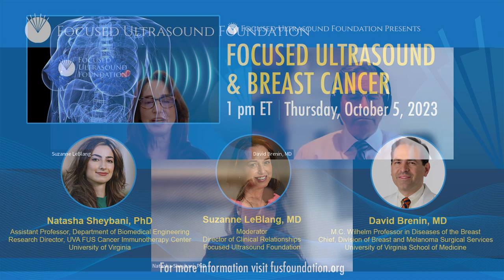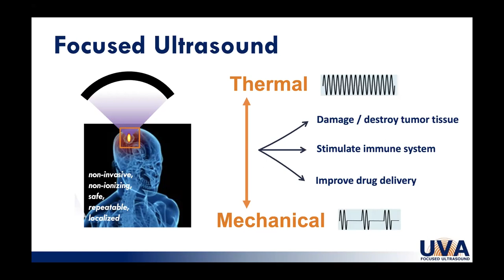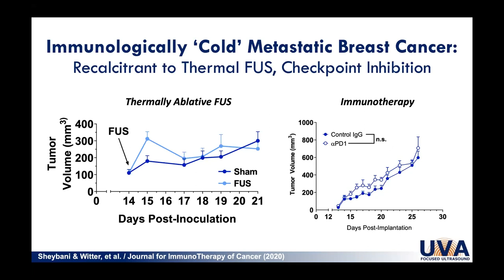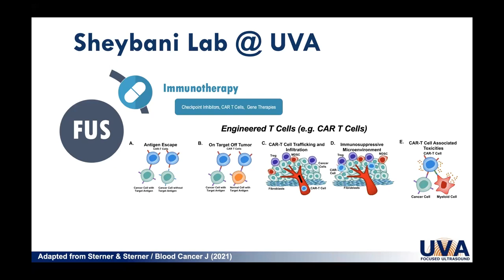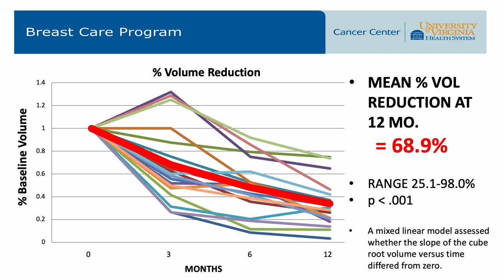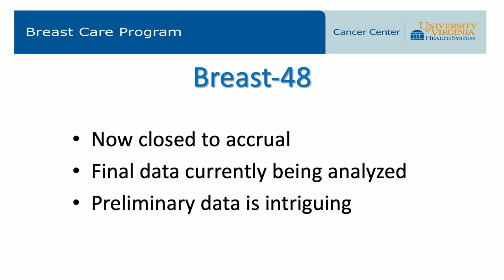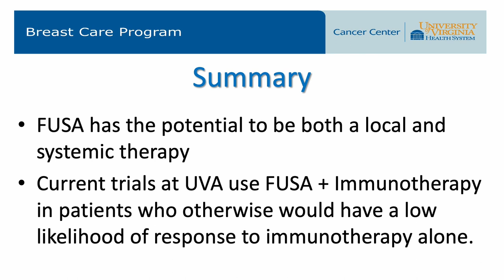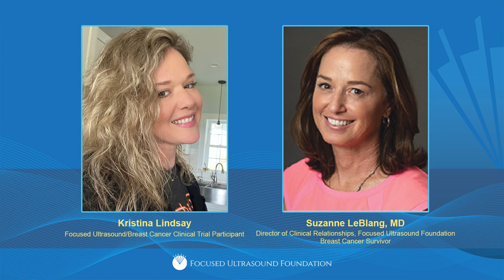Webinar: Focused Ultrasound and Breast Cancer (2023)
Focused Ultrasound and Breast Cancer: Current Treatments for Active Disease and Potential Applications during Survivorship

In recognition of Breast Cancer Awareness Month, the Focused Ultrasound Foundation is hosting this informative webinar to discuss focused ultrasound’s potential for treating breast cancer.

Focused ultrasound is currently approved to treat early-stage breast cancer in Europe and is being investigated in clinical trials in the United States and around the world for early- and advanced-stage disease. These clinical trials explore the potential benefits of various focused ultrasound mechanisms of action, such as thermal ablation, radiation sensitization, enhanced drug delivery, and immunomodulation.

CHAPTERS:

00:00  Introduction
03:27  Presentation - Natasha Sheybani, PhD
21:01  Presentation - David Brenin, MD
32:08  Interview - Kristina Lindsay (Focused Ultrasound/breast cancer clinical trial participant)
40:21  Q&A

QUESTIONS?